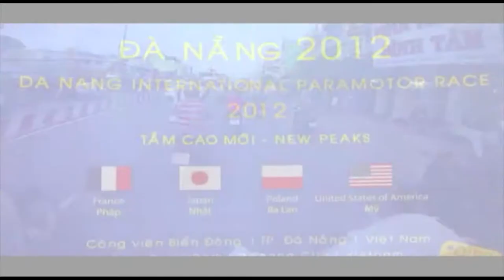Da Nang International Paramotor Race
Vietnam - Land of the Ascending Dragon
Asia Pacific Travel provides discount tour programs to Vietnam, Laos and Cambodia. Our company’s head office is based in Hanoi Capital withbranches offices are in Danang and Hochiminh city with many reliable local providers so that we are able to offer good tailor-made tour programs and reservations for hotels in Vietnam with great savings.
In over 15 year standing firmly in business with a team of experienced staff, our company has served over 90,000 clients. We provide excellent tours, and arrange comfortable stays in excellent hotels in Vietnam.